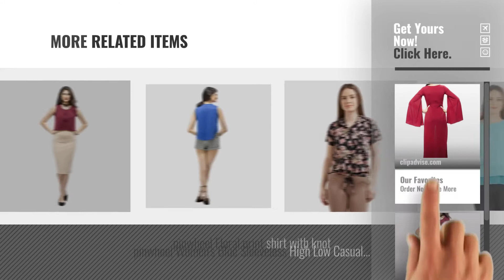Top 10 Pinwheel Tops And Shirts [2018]: pinwheel Women's Maroon Slit Sleeve Polyester High low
Top 10 Pinwheel Tops And Shirts [2018]

pinwheel Women's Maroon Slit Sleeve Polyester High low Party Maxi Top by pinwheel

pinwheel Women's Maroon Sleeveless High Low Casual Crop Top by pinwheel

pinwheel Women's Grey Top Haff Sleeve Cotton Wool Checks Top by pinwheel

pinwheel Inverted pleat One pocket top with embroidery by pinwheel

pinwheel Women's Blue Slit Sleeve Polyester High low Party Maxi Top by pinwheel

pinwheel Women's Hot Pink Sleeveless High Low Casual Crop Top by pinwheel

pinwheel Women's Grey Cold Shoulder Haff Sleeve Lycra Casual Printed Top by pinwheel